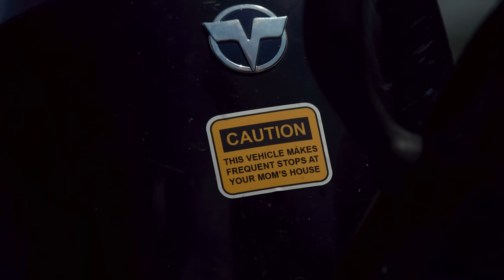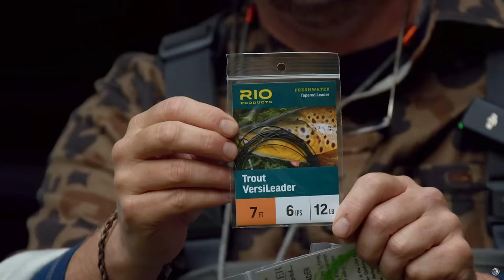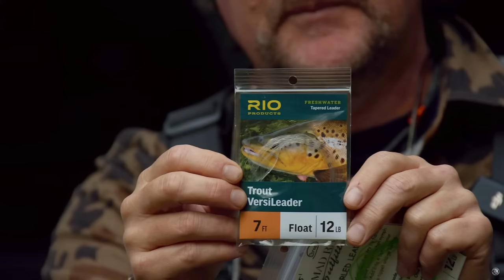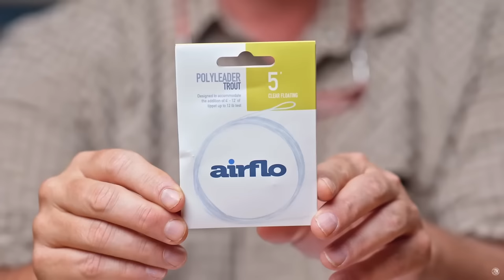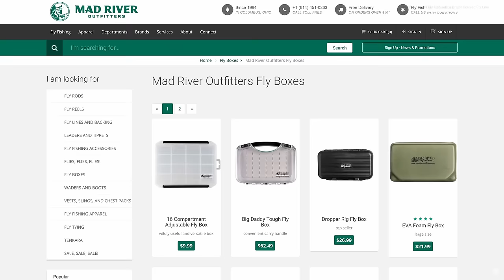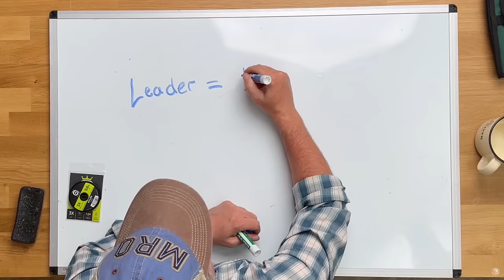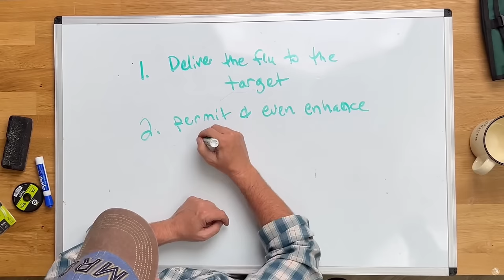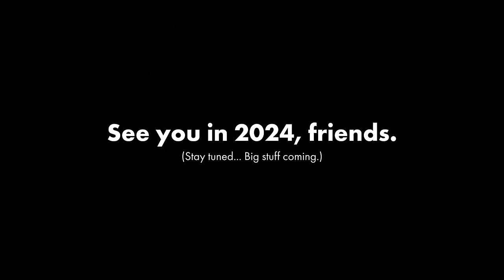Our Favorite Fly Fishing Lessons from 2023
In this Year-in-Review video, Brian Flechsig from Mad River Outfitters breaks down his favorite fly fishing lessons from 2023.

SyncID: MB01ROJEXQAHBCH